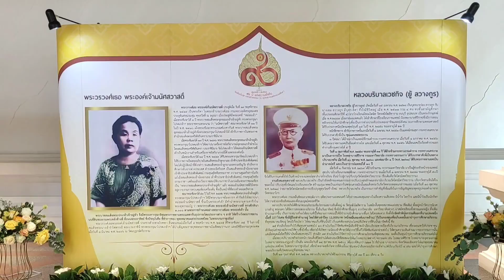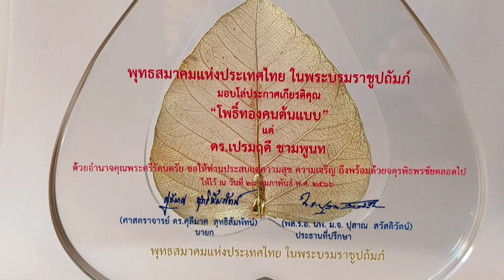เทศมนตรีนครพิษณุโลก รางวัลเกียรติคุณ “โพธิ์ทองคนต้นแบบ” จากพุทธสมาคมแห่งประเทศไทยในพระบรม ราชูปภัมภ์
นายกเทศมนตรีนครพิษณุโลก รางวัลเกียรติคุณ “โพธิ์ทองคนต้นแบบ” จากพุทธสมาคมแห่งประเทศไทยในพระบรม ราชูปภัมภ์
    วันที่ 27 กุมภาพันธ์ 2566 เวลา 14.00 น. พล.อ.สุรยุทธ์ จุลานนท์ ประธานองคมนตรีเป็นประธานในพิธีเปิดงาน และมอบรางวัลเกียรติคุณ“โพธิ์ทองคนต้นแบบ”พร้อมบรรยายพิเศษ“พระพุทธศาสนากับความมั่นคงของชาติ”จัดโดย ศุลีมาศสุทธิสัมพัทน์ นายกพุทธสมาคมแห่งประเทศไทยฯและคณะกรรมการ พร้อมฟังการอภิปรายเรื่อง“หน้าที่ของพุทธบริษัท”โดย พระเทพวัชราจารย์,ศ.พิเศษ ร.ท.บรรจบ บรรณวุฒิ,ราชบัณฑิต อ.อรทัย มีแสง ดำเนินรายการโดย ศ.เกียรติคุณ ธรรมศักดิ์ พงศ์พิชญามาตย์ ณ ห้องเจ้าพระยา หอประชุมกองทัพเรือ เขตบางกอกใหญ่ กรุงเทพมหานคร
กิจกรรมในวันนี้ ดร.เปรมฤดี ชามพูนท นายกเทศมนตรีนครพิษณุโลก ได้รับคัดเลือกให้เป็นบุคคลตัวอย่างด้านส่งเสริม ศาสนา ประเพณีและวัฒนธรรม โดยได้รับโล่ประกาศเกียรติคุณ กับ พลเอกสุรยุทธ์ จุลานนท์ ประธานองคมนตรี อีกด้วย